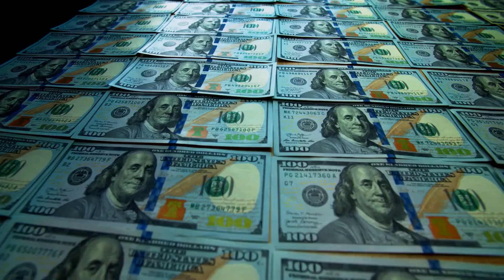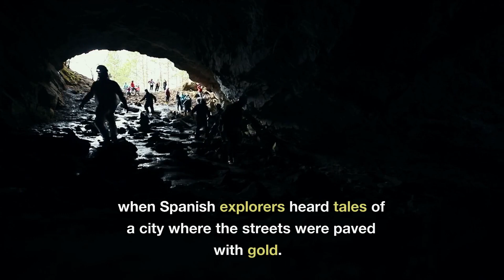Legendary treasures yet to be found